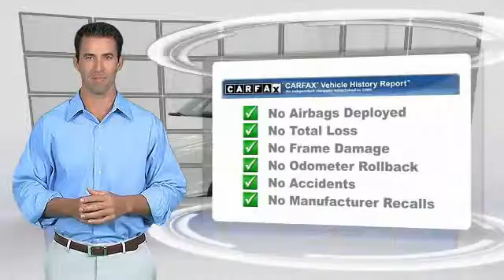1997 Buick Lesabre Inver Grove Heights St. Paul Minneapolis BL2829A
1997 Buick Lesabre Custom

**LOCAL TRADE IN** and Economy. 4-Speed Automatic. Are you READY for a Buick?! Call and ask for details! At Used Cars and Trucks for Less we sell quality vehicles in every price range. Be sure to take advantage of purchasing this handsome 1997 Buick LeSabre. With plenty of passenger room, you won't have to worry about being cramped when it's more than just you in the car.